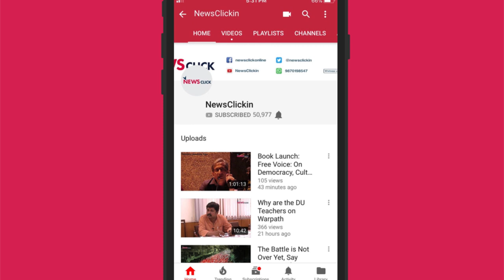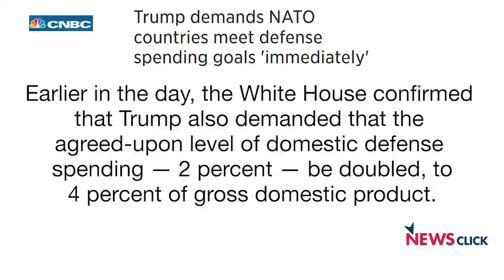'Election Hacking' by Russia, Benign Intervention by the US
Newsclick editor-in-chief Prabir Purkayastha talks about the double standards applied by the US in the context of the DNC hacks, and its long record of illegal attempts to subvert democracy in other countries.